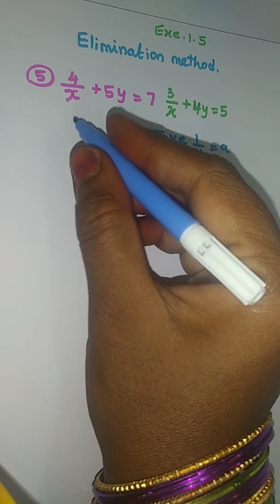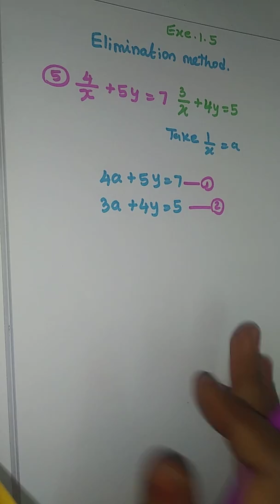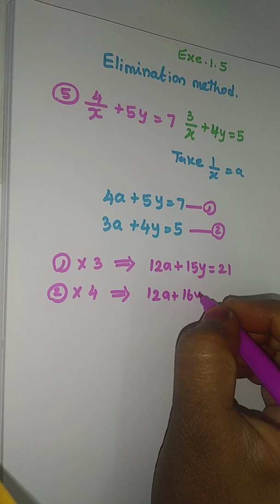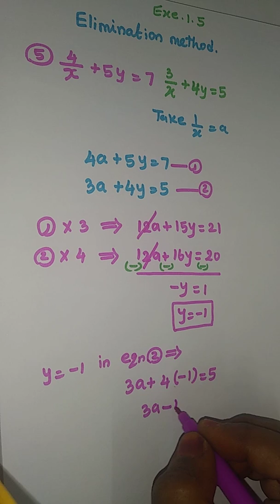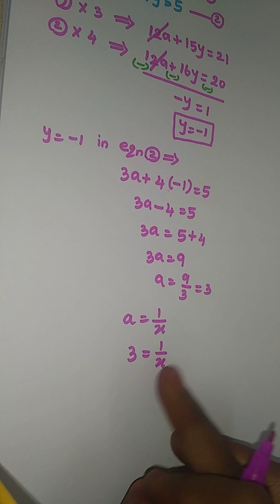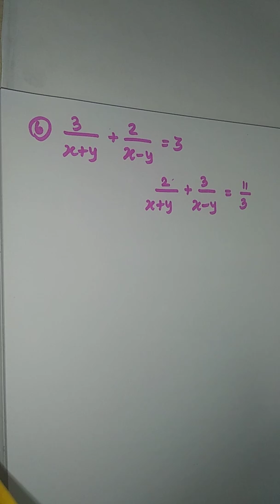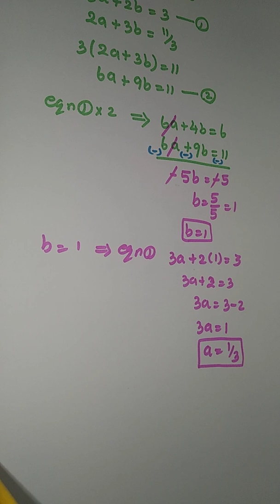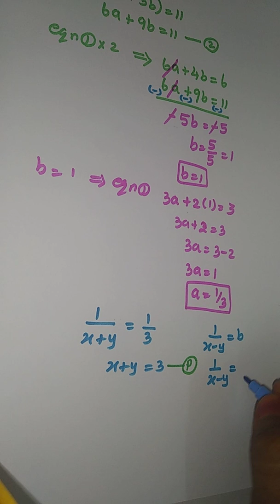TN Samacheer Class 9 | Chapter.3|Algebra Eliminationmethod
இப்ப easy 9th STD Elimination method
# MathsclassKi
Previous video

mathematics Newsyllabus use for English medium and Tamil medium students. Easy to get 💯 Marks